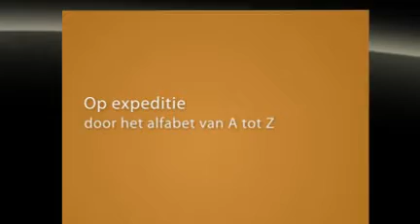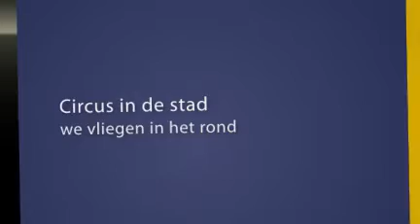Letterfretterdag Bornem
Wat gebeurt er op een letterfretterdag? Samenvatting van een dag vol workshops en voorstellingen in dit filmpje.